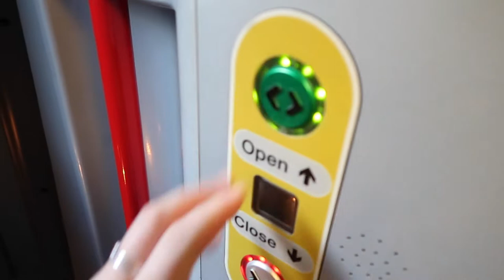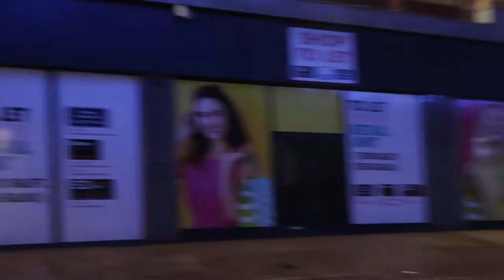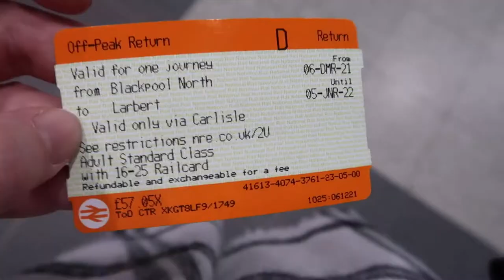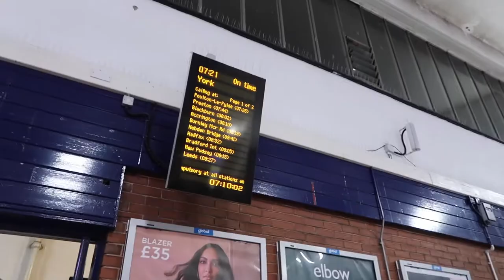Blackpool | Rocky Horror Show Vlog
Hello Humans,

This was a vlog from late last year close to Christmas that I had been meaning to edit for a while now. But the time has come. And here it is!